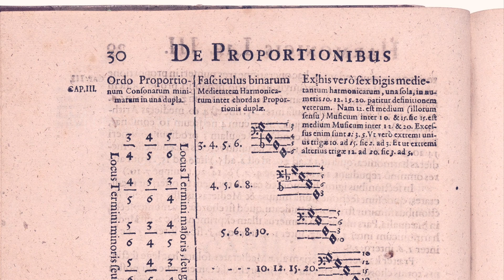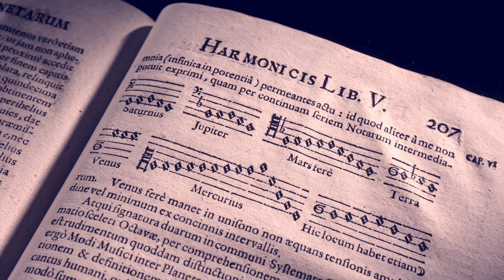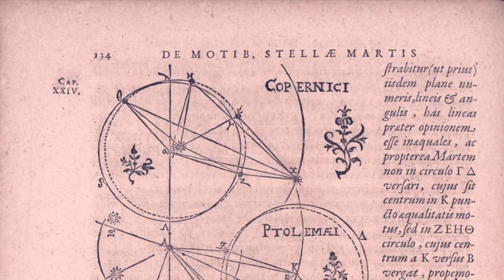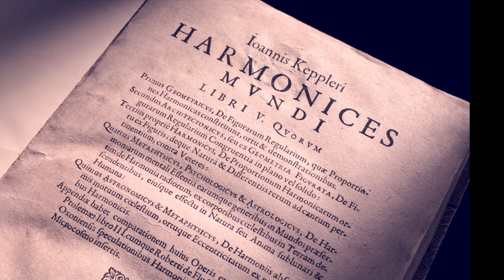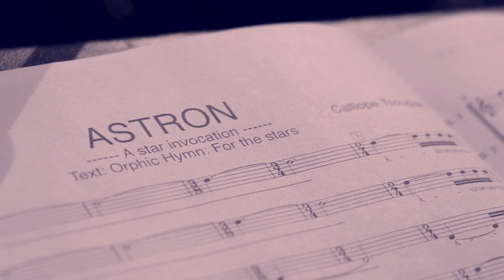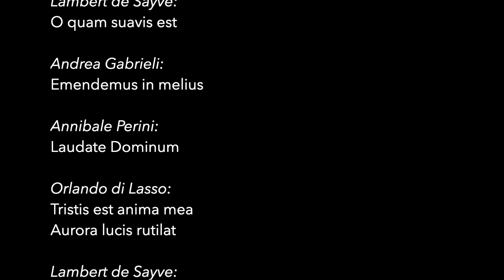Nature's Secret Whispering: Music in the Cosmology of Johannes Kepler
A preview of Concerto Palatino's upcoming CD release for Passacaille Records about music in the cosmology of Johannes Kepler. The video features an interview with cornettist and musical director Bruce Dickey and video excerpts filmed during the CD recording sessions.

Members of Concerto Palatino for this production:
Hana Blažíková - soprano
Barbora Kabátková - soprano
Alex Potter - alto
Benedict Hymas - tenor
Jan van Elsacker - tenor
Tomáš Kral - baritone
Jaromir Nosek – bass

Veronika Skuplik - violin
Bruce Dickey - cornetto
Charles Toet - trombone
Simen van Mechelen - trombone
Claire McIntyre - trombone
Joost Swinkels - trombone
Kris Verhelst - organ